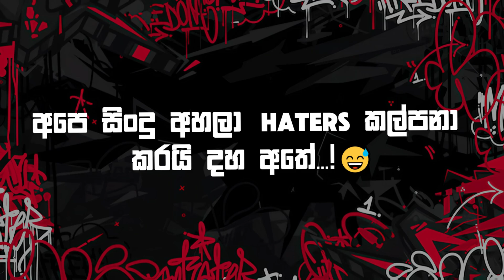Kamak Na | කමක්නෑ | SHAN PUTHA & IZZU | Lyrics video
Artist |  SHAN PUTHA & IZZU
Lyrics | Kaushan Gunarathne &  Isuru Aravvalage
Music Producer | DILU Beats
Mixing and mastering | DILU Beats
Animation Lyrics Video Editor | CM STUDIO

Lyrics
(IZZU)⬇️
මේකේ රසම අපේ සිංදු
උබලයි නම් ඉස්සරහින් බිංදු ⭕
බරපංති පාවිච්චියක් නෑ ගහනවා බඩු පාරක්
මලකින් දුම් දාලා කනවැද්දුන්
මේවා අපේ කොල්ලොන්ගේ හිතේ උඩින්ම රැන්දු
සෙල්ලම Cricket දෙන්නන් මාලිගේ වගේ පන්දු...🏏

කලවන් නෑ මන්.. බලපාන් නැ Diss සතේකටවත්
කැයෝ දිහා මාන බලන් ඉන්නේ මදි අතකටවත්
බරවාහන පිටවීම්
කොල්ලොන්ට නැ Vitamin💊
එක පේලියකට ඔහොමනන් Tracks වැටෙද්දි හිත් රිදවීම්...

මේවා උබල හිතන් නැති පැති
කර්මාන්තේ කා දමන ළමයි මේවා අහලා තැති
උබල පුටින් නම් අපි ISIS
ඒකාලේ මේකේHigh Ex දැන් උනත් එහෙමයි පොදි බැදන් ආවේ බොල එද්දි මේකට හිස් අතින්...

මාගම්පුර Rap මරමස්තානේ
සිහිනැති වෙන්න වැදුනාවේ
නෝන්ඩි නොවි වැඩේ කරගත්තේ නැනේ පහන්තුඩාවේ
මේගොල්ලෝ පොඩි දේටත් මාන්චු දාවි
කෑගහනෝ ගගා මදාවි මාස 6ක් දාලා වන්දනාවේ...

මාලන්කන් ගැහුවෙ සෙල්ලමේ වෙස් නැතුව
උන් නෑ කිසි දෙයක් දෙයියන්ගෙන් හෙන බක්තියෙන් පැතුව
මේකේ මාර ග්‍රීස්මේ ඕන වෙලාවට වැහි නැතුව
පෙලපත් නැ සරලයි ඕන දෙයක් ලොකුකම් නැතුව...

දේවල් දැනගත්තේම ගොඩක් එලිපහලියෙන්
යුක්තිය පෙලපාලියෙන්
දකිද්දි Campusකාරයෝ අපි දැක්කේ මනාලියෙන්
කුලප්පුයි වන අලියෙක් ආසම දේ කරා ගියේ
දෝස්මුරේ දාද්දි කොල්ලො කියන්නේ මම කමක් නැ...

((Hook))
මාගම්පුරින්
හmන්නයි හmන්නයි හmන්නයි හmන්නයි...
අපේ උන්ට ඉතිං කමක්නෑ කමක්නෑ කමක්නෑ කමක්නෑ. //

(Shana)⬇️
අවුස්සලා ගන්නම් ඇතුලෙ ඉන්න සතා
මං තොපේ
මේ උන්දැලා දන්නෑ ඉපරනි කතා
මේ අපේ
කතන්දර නෙමෙයි මේවා Real Story බොසා
දෙන්නම් ගින්දර වගේ නොම්බර එකේ නාද රටා...!

හැම කමිසයේම ඉදිරිපස සිදුරු ඇත
අළු කැඩී🚬
රැප කුඹුක් කඳ වගේ උඹල අපි දරකඩී🐜
ඇතුල්වීම තහන්ම්
සෙල්ලම වටේ කම්බී
අධි මාත්‍රාවෙන් දුම් බී
පෙනහළු උනා සොම්බී..!

වසන්තෙ නෙමෙයි පිපුනෙ ගිම්හානෙක
"මං"
නගරේ නෙමෙයි හැදුනෙ ගම්මානෙක
"මං"
හින්දුස්ථාන් වැයික්කියෙ මම Magampura Memba
ලංකාව වටේම මට යාලුවො අම්බානෙක..!

මේකෙ වසන්න අමාරුයි ඔලුවෙ Sensors වැඩ නැත්තම්
හැමෝම ඇයි ඇහුවෙ Answer නොකරන්නේ Call ගත්තම්
අඩෝ "ශික් බං" තාම සමහරුන්ට Rap Magic බං
ඉවසන් හිටියට මල පනිනවා පොඩ්ඩ ඇත්තම්..!

"සිකුරා" බැස්සා නලලෙන් මගෙ දැන් ගෙවෙන්නෙ මේ කුජහතේ
තලන තරමටයි තියුණුව මගෙ මුවහතේ
Fansලා එකෙම්ම හදවතේ
අපෙ සිංදු අහලා Haters ලා කල්පනා කරයි දහ අතේ...!😅

Relationship එක මේ මලහා 🍁
උඹ දිගා උනු එකා මමයි උඹට රහස් කියපු වලහා 🐻
රටේ උන් Rap අහනවා උන් අහන්නෑ විරහා✖️
ගණුදෙනුව මොලහා
වදන් විදිනවා කන හරහා..!

සටපට ගාලා දෙන්නම් හිරෝෂිමා නාගසාකි කුඩුවෙන්න ගැහුවා වගේ Fatman හිට්ලර් (Littleboy&Fatman)💣
පිටපිට නෙමෙයි මචං කලාතුරෙන් Shana දෙන්නෙ ආතල් එක ගින්දර නම් මගේ වදන් petrol 🛢️

හිත දීපන් රැපට අහන්න එපා මල් සිංදූ
සිංහල මුස්ලිම් බර්ගර් ක්‍රිස්තියානි මැලෛ හින්දූ❤
වදන් කටින් බඩවැල් අස්සෙන් අඩියටම බස්සයි,
අපේ එවුන් ලඟඳිම සිංහල රැප උඩටම උස්සයි...! ☑️